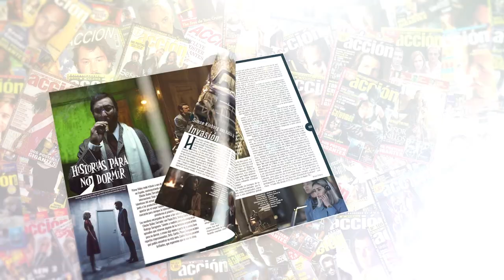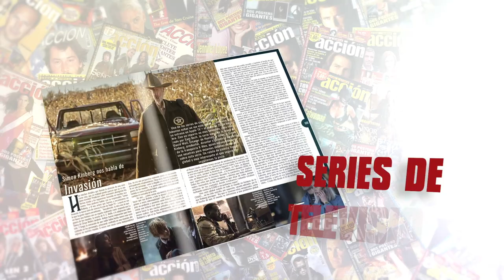Crítica a la carta de ABRAXAS: Guardián del Universo (1991) ★★ review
Crítica a la carta de ABRAXAS: Guardián del Universo (1991) por Jaime V. Echagüe dirigida por Damian Lee con Jesse Ventura, Sven-Ole Thorsen, Damian Lee, Jerry Levitan, Marjorie Bransfield

Puedes encontrar ACCIÓN todos los meses en tu quiosco sino la encuentras aquí puedes adquirir el número de NOVIEMBRE 2021